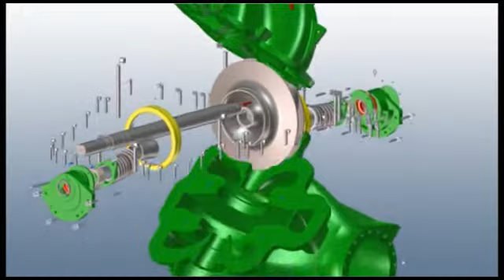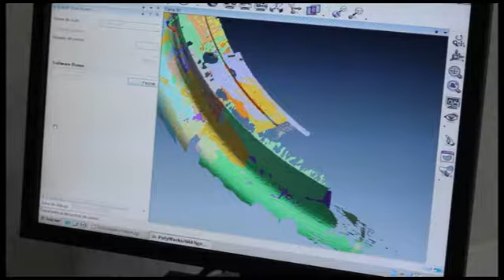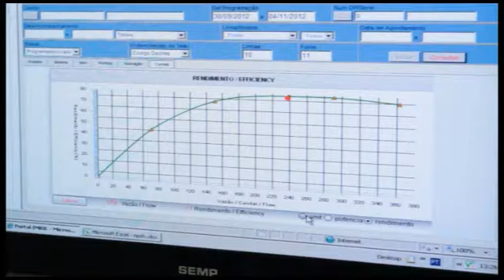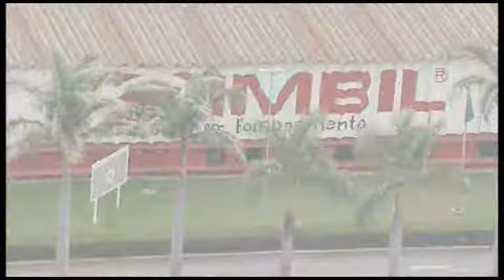IMBIL - Institucional Português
Vídeo Institucional IMBIL 2013